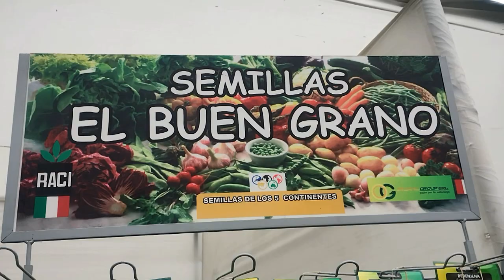Semillas El Buen Grano